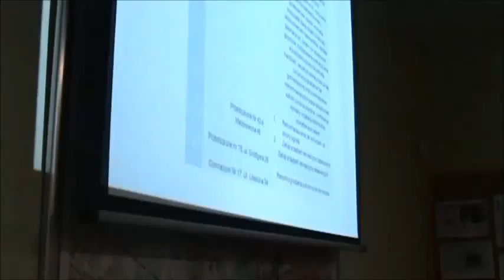RD_V_03-07-2013_12 lista rankigowa remontów szkół na rok 2014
Nagranie z XXXIV sesji Rady Dzielnicy V Krowodrza z 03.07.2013- cz.13- omawiane tematy i głosowania:

Uchwała nr XXXIV/325/2013 ws. Prac remontowych gimnazjów, szkół podstawowych i przedszkoli w ramach zadań powierzonych na rok 2014